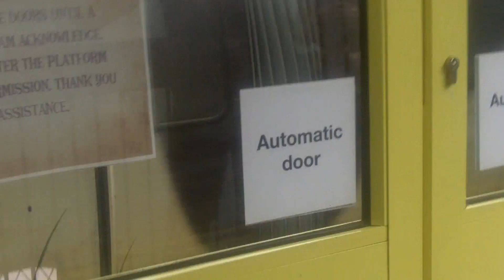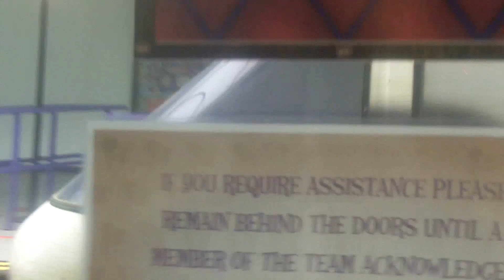MONORAIL (OR TRAM) AT ALTON TOWERS THROUGH AUTISTIC EYES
The In Monorail at Alton Towers through autistic eyes - Andy thought this was a tram, and was very excited with the whole thing!

There are 6 videos in total from Andy's trip to Alton Towers in May 2018 - you can find them all in one playlist

The videos on this channel give a great insight in to how children with autism see the world, showing what he's really interested in and focussing in on when we're out and about.

Help raise autism awareness with a "Different is not Broken" t-shirt, hoodie or mug. For every one we sell, we'll donate £5 to the National Autistic Society